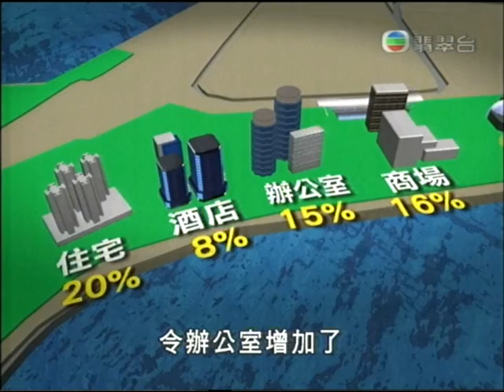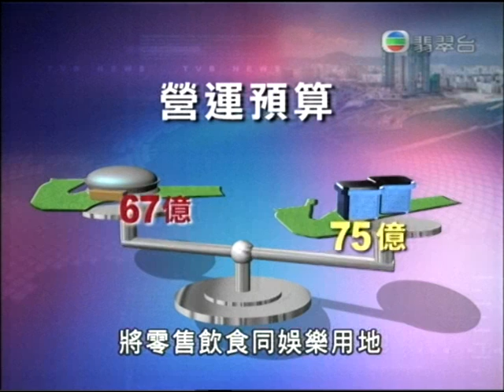[新聞](2007-09-12)西九文娛藝術區預計2031年完成(第3段)